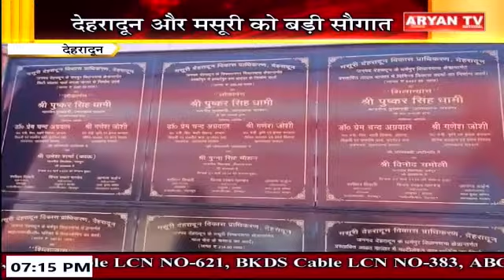Uttarakhand News Bulletin || 7 PM || 9 March 2024 || Aryan TV